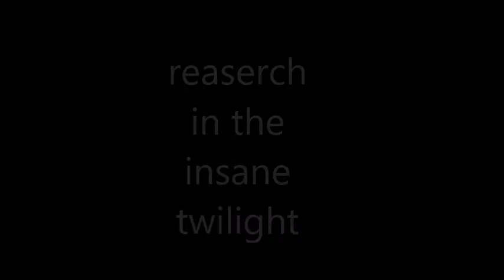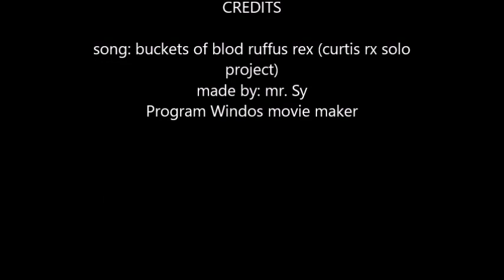evil evil twilight pmv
none of the pics nor the music is mine